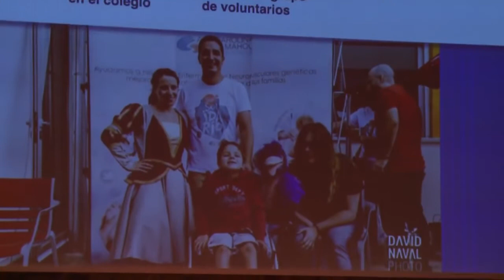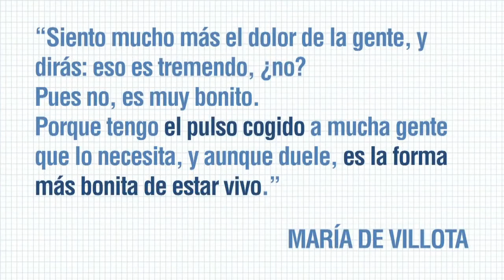El voluntariado como forma de vida (tratto da La literatura en tu tiempo)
Video tratto da M. C. Ponzi, M. Martínez Fernández - La literatura en tu tiempo.